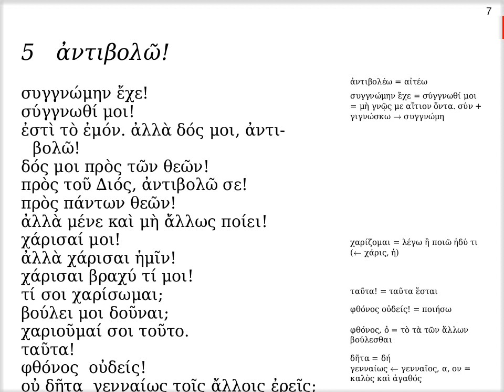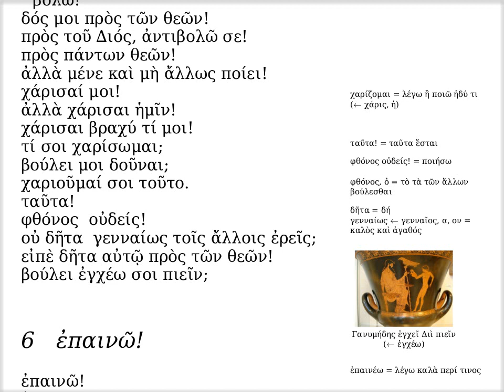ἀντιβολῶ!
Ἐδουάρδος Ἰωαννίδης

Ἐδουάρδος Ἰωαννίδης